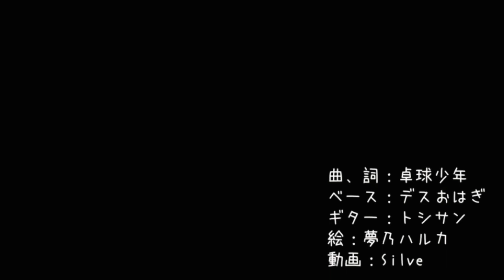誰でもいいから付き合いたい | 鏡音レン feat. 卓球少年(TakyuP) 歌ってみた cover by Kazuo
Hi!, i'm kazuo inamori 20 y.o boi